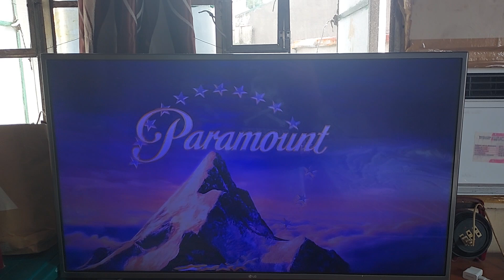Failure To Launch - Opening Logos (Audio Description)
Paramount Pictures. Taken from Failure to Launch (2006).